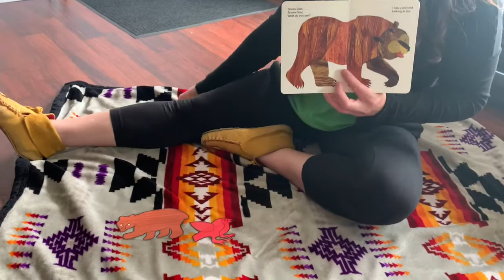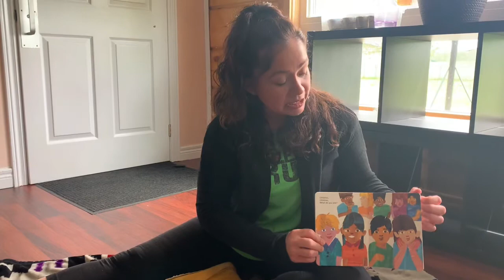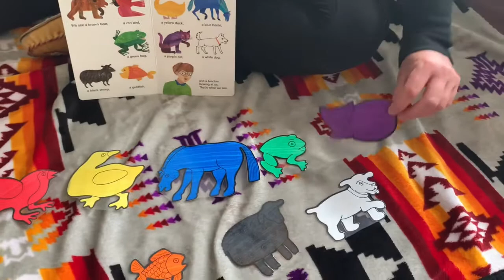Bicentennial: “brown bear, brown bear”